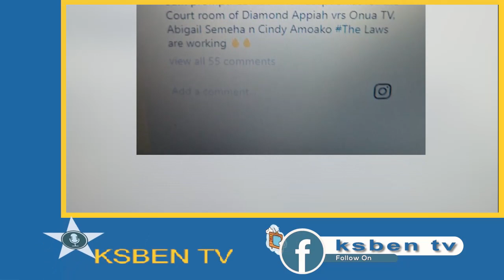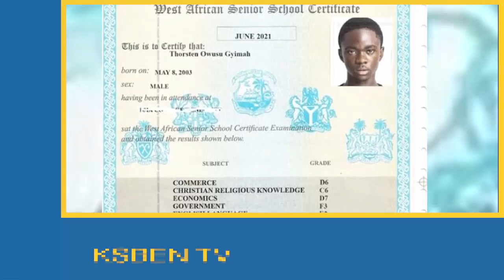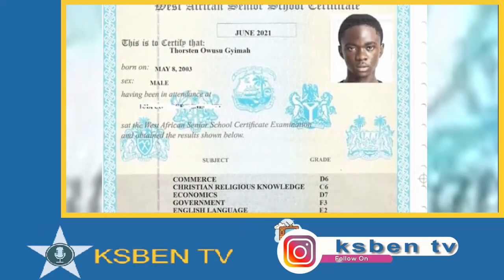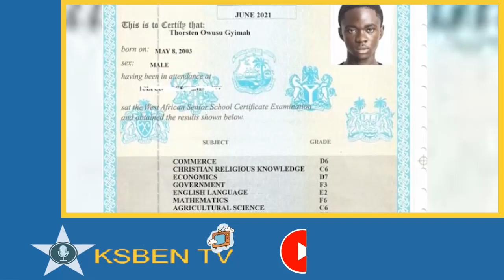The sister of Joyce Blessing's husband tells how the brother suspected Joyce Blessing.